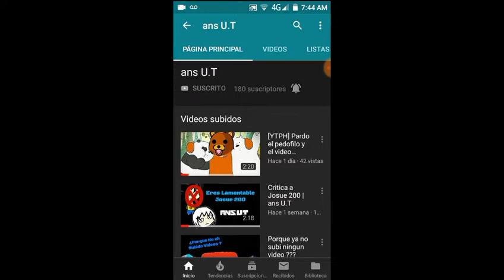PROMO PARA ANS U. T